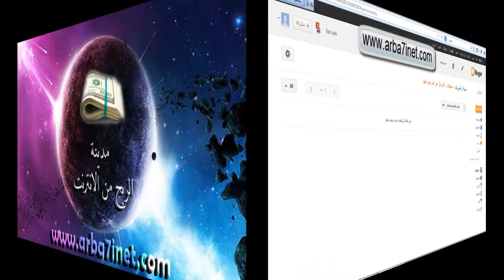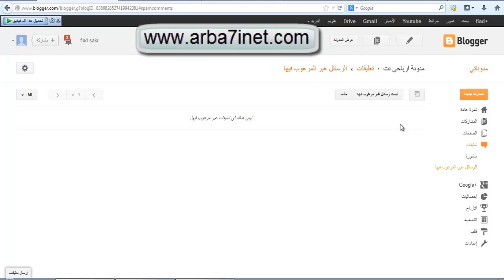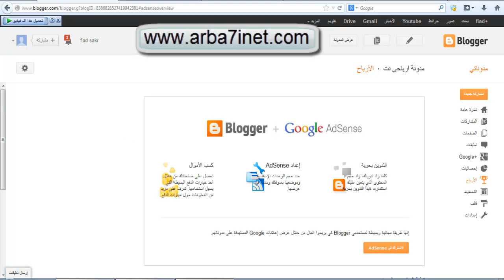بلوجر | شرح لوحة تحكم بلوجر - تعليقات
الربح من الانترنت | بلوجر | ادسنس | التسويق الالكترونى